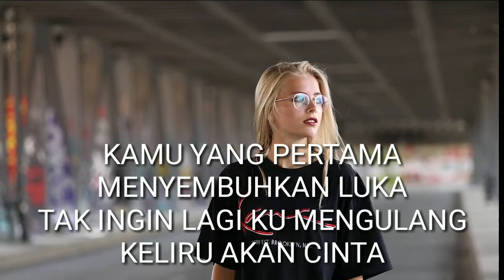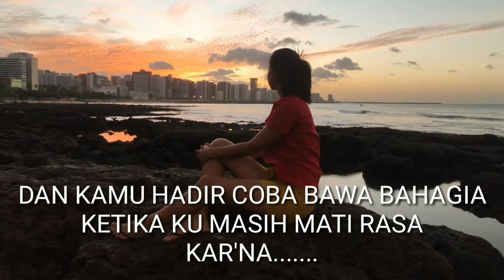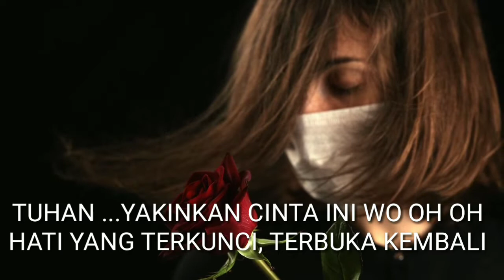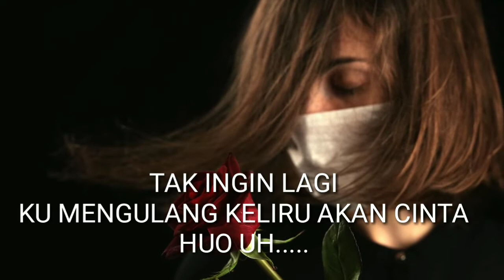TOP INDONESIA | COVER DAN LIRIK LAGU KISAH SEMPURNA | TAMI AULIA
Hai. hai. hai. ketemu kita lagi disini di CHANNEL yang tentunya akan selalu Anda rindukan, apa kabar semua, yang pasti baik bahagia sehat sejahtera dan sukses selalu. dan untuk hari ini yang special buat Anda semua salah satu lagu Top Pop Indonesia lewat vocal Mahalini yang covernya dinyanyikan dengan cantik sekali oleh Tami Aulia "Kisah Sempurna" dan harapan kami semoga mendapat Special di hati Anda semua yach, dan tentunya mohon terus dukungannya buat Channel ini yach. Thanks

MAHALINI - KISAH SEMPURNA

Tenggelam, jiwaku dalam angan
Tersesat, hilang, dan tak tahu arah
Ku terjebak masa lalu yang kelam
Tak kulihat lagi cahaya cinta
Dan kamu hadir coba bawa bahagia
Ketika ku masih mati rasa
Kar'na
Dia yang pertama membuatku cinta
Dia juga yang pertama membuatku kecewa
Kamu yang pertama menyembuhkan luka
Tak ingin lagi ku mengulang keliru akan cinta
Jadi kisah yang sempurna
Kar'na
Jadi kisah yang sempurna, wo-oh
Tuhan, yakinkan cinta ini, wo-oh-oh

kisah sempurna cover, kisah sempurna ,ahalini
Hati yang terkunci, terbuka kembali
ho-oh-oh
Dia juga pertama membuatku kecewa
(Dia yang pertama)
Kamu yang sembuhkan luka
(Tak ingin lagi ku mengulang) ho-oh-oh
Ho-wo-oh
Kamu untuk selamanya

kisah sempurna cover, kisah sempurna mahalini lirik, kisah sempurna mahalini karaoke, kisah kasih di sekolah, kisah nyata